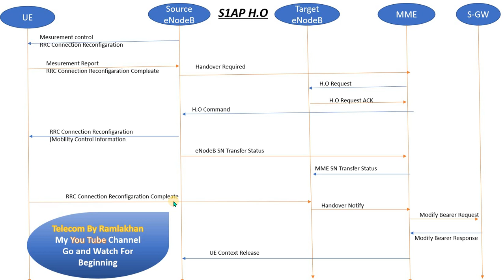Part28 S1AP Handover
Handover in 4G
LTE Handover
S1AP Handover.